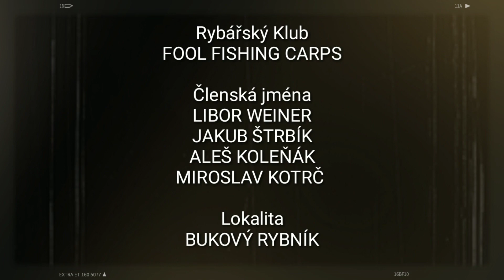BUKOVÝ RYBNÍK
Autorem tohoto videa je nyní člen skupiny FFC Jakub Štrbík který se vydal na svazovou vodu na Opavsku přímo na Bukový rybník kde stavil příjemnou 12 hod chytačku. Přejeme příjemnou podívanou Tým FFC